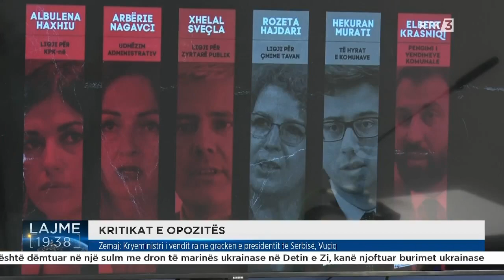Zemaj: Kryeministri i vendit ra në grackën e presidentit të Serbisë, Vuçiq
𝐖𝐄𝐁: 𝐫𝐭𝐤𝐥𝐢𝐯𝐞.𝐜𝐨𝐦